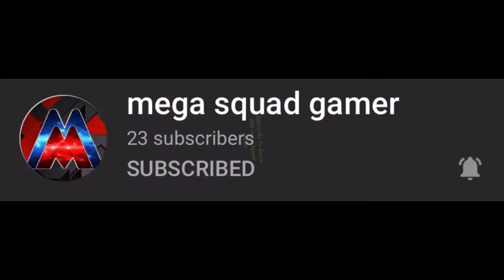Subscribe to mega Squad gamer link in the description